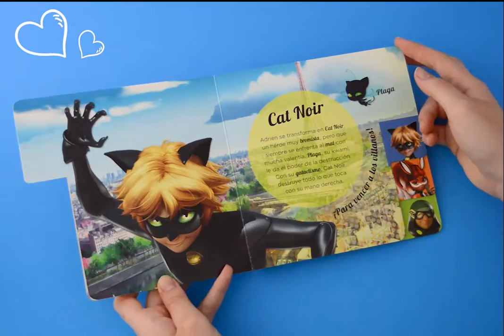Miraculous - Enter the world of Miraculous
Be Strong, Be Brave, Be Miraculous! Enter the fascinating world of these characters. There's No Time To Lose!